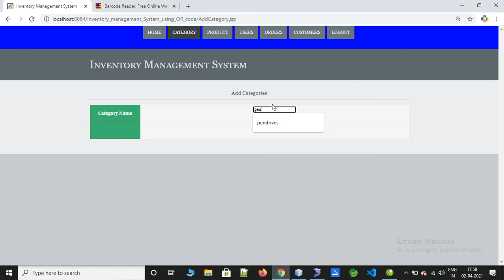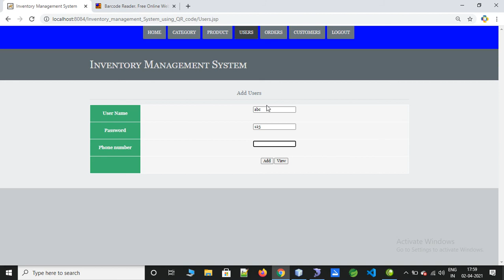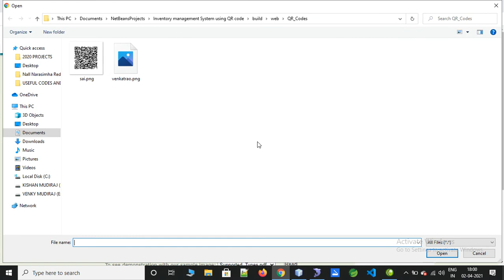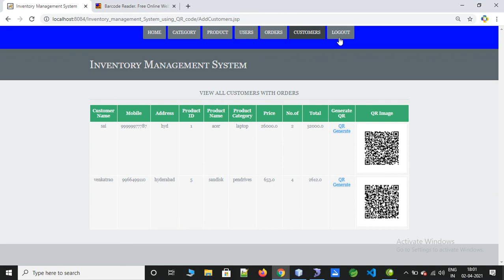Inventory Management System using QR Code || JAVA || JDBC || MYSQL || APACHE TOMCAT || NETBEANS